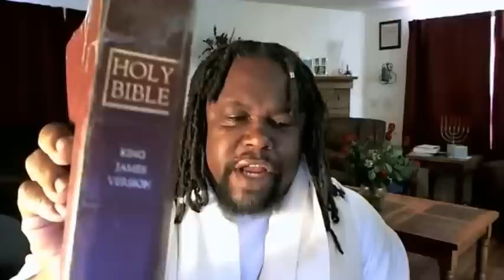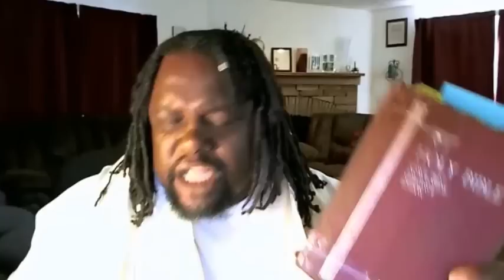as it is written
Romans 2:24  For the name of God is blasphemed among the Gentiles through you, as it is written.  Romans 10:15  And how shall they preach, except they be sent? as it is written, How beautiful are the feet of them that preach the gospel of peace, and bring glad tidings of good things!